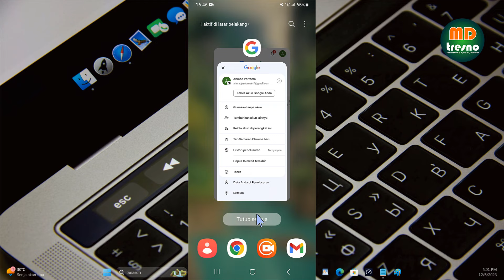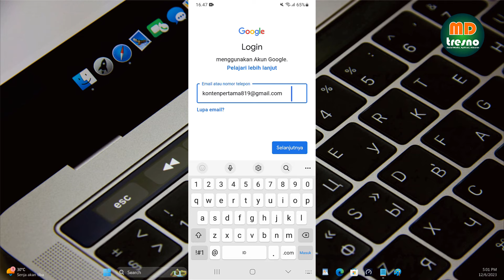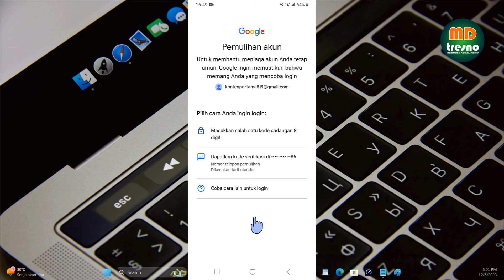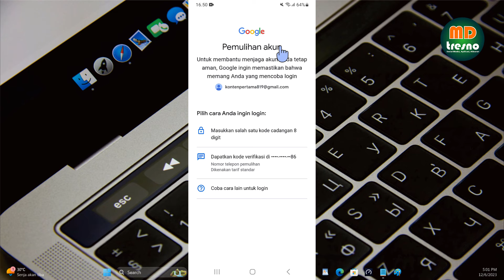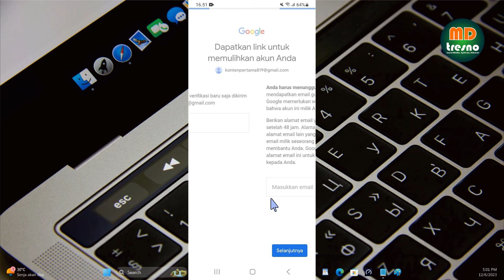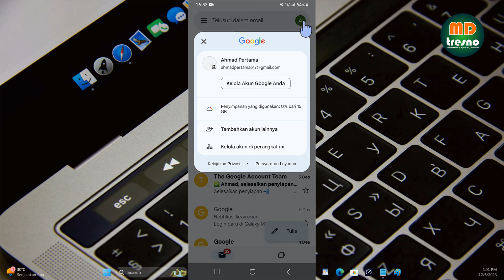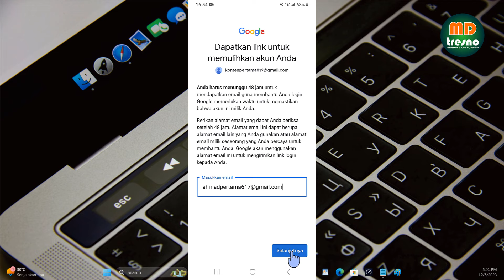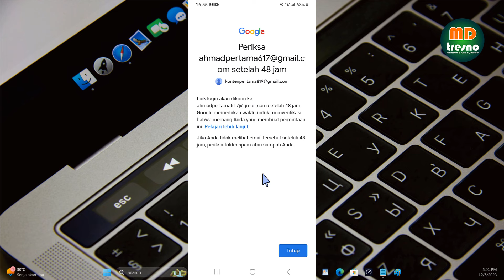Cara Memulihkan Akun Google Lupa Kata Sandi Dan Nomor Tidak Aktif